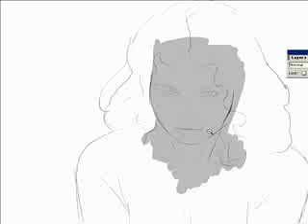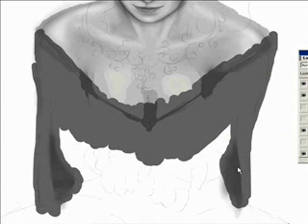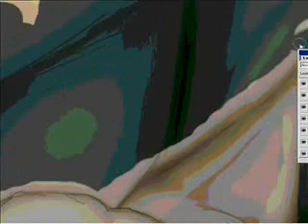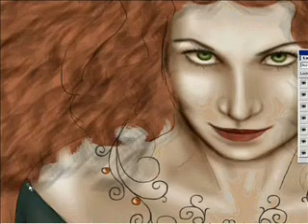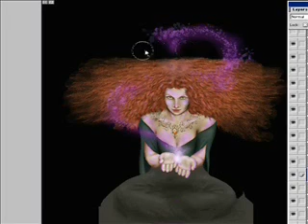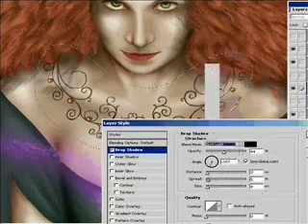Nessa speed painting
Speed painting of a picture of mine that you can

I'm still struggling with Windows Media Encoder so that it wouldn't rob me of parts of my work, but certain stages of this drawing have disappeared regardless of my efforts.

The song is "Walking Wounded" by Everything But The Girl